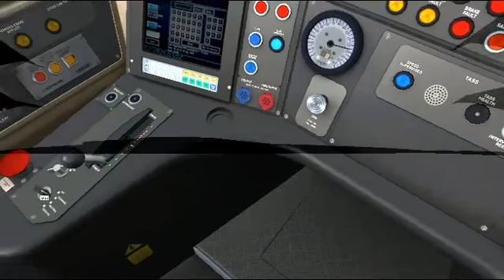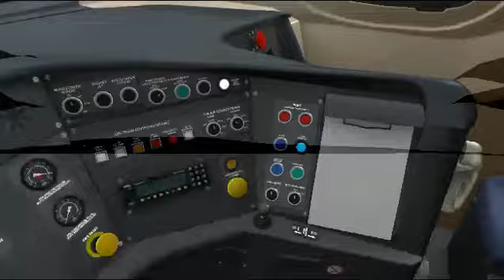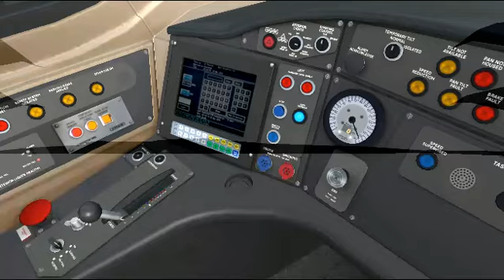Train Simulator 2012 Super Express